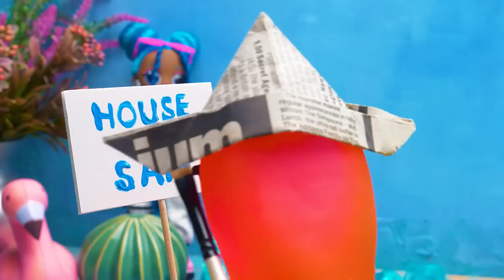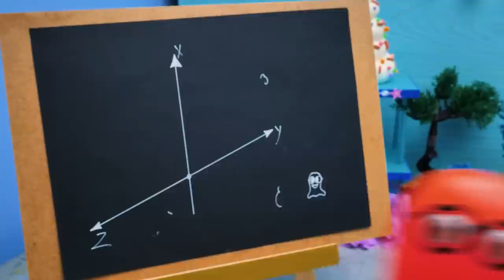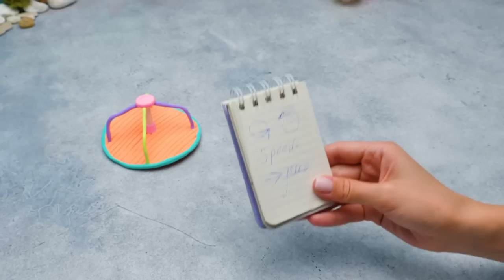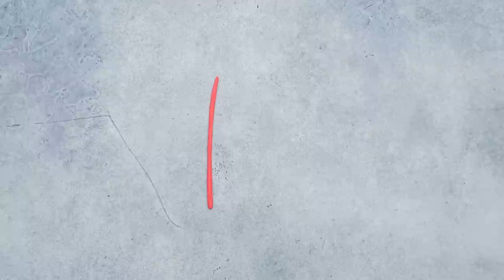100 COOL DOLL HACKS: DIY Clothes, Accessories And Furniture